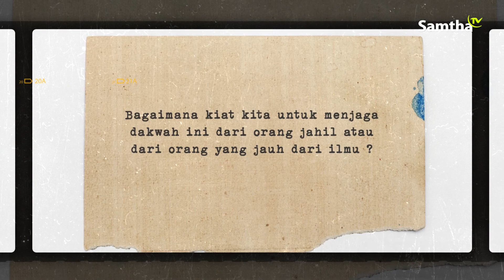Cara menjaga dakwah ini dari orang jahil | Ustadz Hafzan Elhadi, Lc. M.Kom.